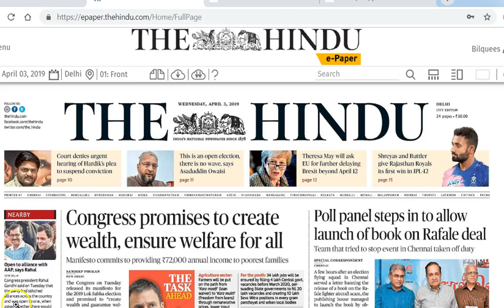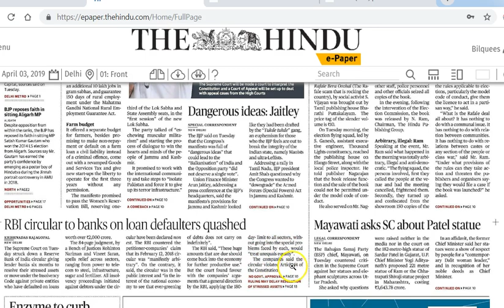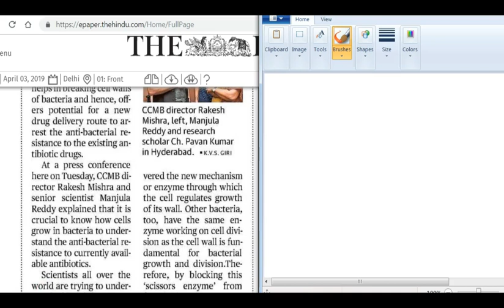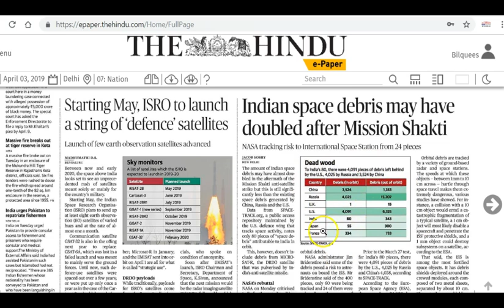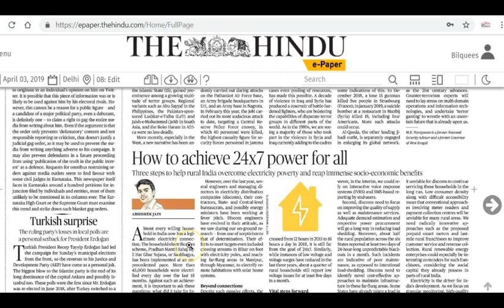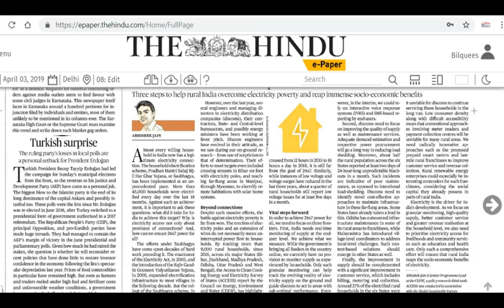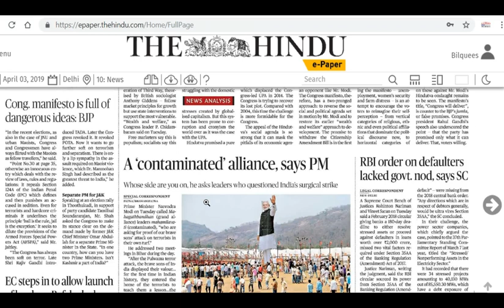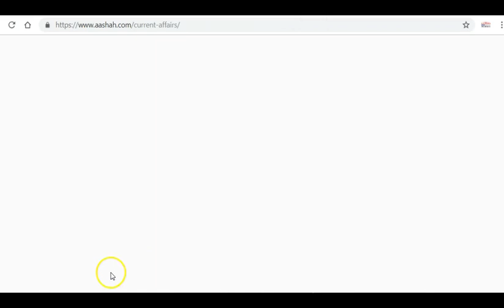IAS Daily Current Affairs | The Hindu Analysis by Mrs Bilquees Khatri (3 April 2019)